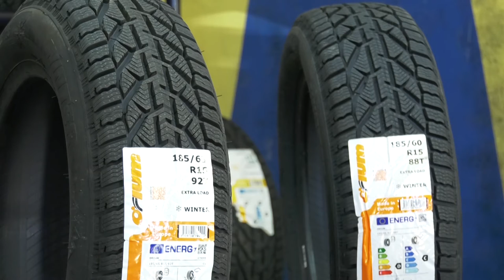Zimske gume obavezne od 1. novembra